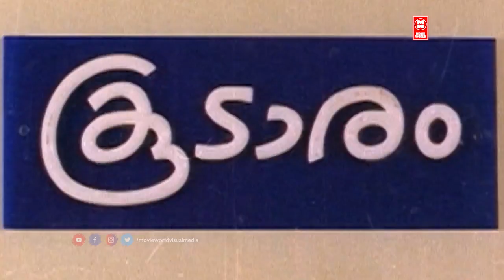സ്വന്തം കുടുംബത്തെ കുട്ടിയായി മലയാളികൾ കരുതിയ നായിക! പാർവ്വതി ജയറാം | HITS OF PARVATHY JAYARAM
HITS OF PARVATHY JAYARAM

POOVENAM POOPPADA VENAM...
Movie : Oru Minnaaminunginte Nurungu Vettam [ 1987 ]
Direction : Bharathan
Lyrics : ONV Kurup
Singers : KJ Yesudas & Lathika

SWARGATHE SULTHAN VANNE...
Movie : Amina Tailors(1991)
Lyrics : Kaithapuram
Music ; Raghu Kumar

NEELATHAMARAYINNUM...
Movie           :  Amina Tailors
Singer          :  K.S Chithra , Unni Menon
Lyricist         :  Kaithapuram

MELLE MELLE
Artist : Artist : Nedumudi Venu , Sharada , Parvathy
Lyrics : ONV Kurup
Singer : K J Yesudas

ORU SILPA GOPURATHIL
Movie : Souhrudam [ 1991 ]
Directed By : Shaji Kailas
Produced By : M.Mani
Screenplay : Kaloor Dennis
Lyrics : Chunakkara Ramankutty

MANJUM MADHUMARIYUM
Film              :  Puthiya Karukkal
Lyrics           :  Poovachal Khader
Directed by  :   Thampi Kannanthanam
Story by       :  Cochin Haneefa
Starring        :   Jayaram | Parvathy